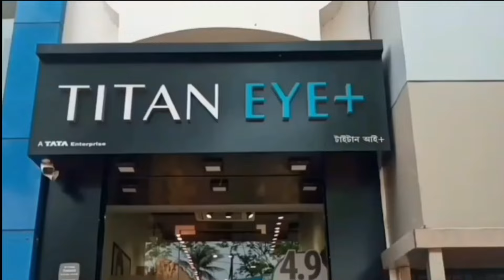বৃষ্টিবিঘ্নিত ম্যাচে হিরো বাংলার আকাশদীপ‌ - Aakashdeep of hero Bengal in the rain-hit match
বৃষ্টিবিঘ্নিত ম্যাচে হিরো বাংলার আকাশদীপ‌‌
Aakashdeep of hero Bengal in the rain-hit match

প্রত্যাশামতো কানপুরে ভারত বনাম বাংলাদেশ দ্বিতীয় টেস্টের প্রথম দিনের খেলায় ভিলেন হয়ে দাঁড়ালো বৃষ্টি। মাত্র ৩৫ ওভারেই শেষ করে দিতে হল প্রথমদিনের খেলা। সকাল থেকেই বারবার বাধা হয়ে দাঁড়াচ্ছিল বৃষ্টি। শেষ পর্যন্ত প্রথমদিনের খেলা সাসপেন্ড করার সিদ্ধান্ত নেয় আম্পায়াররা। প্রথমদিনের শেষে বাংলাদেশের স্কোর ১০৭ রানে ৩ উইকেট। বৃষ্টির কারণে প্রথমদিনই দেরিতে হয় ভারত বনাম বাংলাদেশের টস। ম্যাচও শুরু হয় দেরিতে। সকাল ১০ টায় হয় টস। ম্যাচ শুরু হয় সাড়ে দশটায়। অর্থাৎ নির্ধারিত সময়ের এক ঘণ্টা দেরিতে শুরু হয় ম্যাচ। বৃষ্টিবিঘ্নিত ম্যাচে টসভাগ্য সাথ দিল ভারত অধিনায়ক রোহিত শর্মাকে।